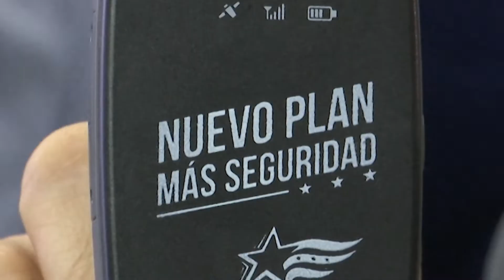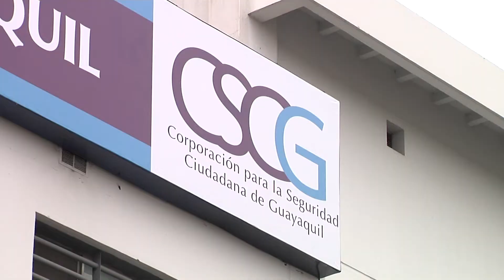19 febrero 2020 - Dra. Cynthia Viteri - Presentación botones de auxilio